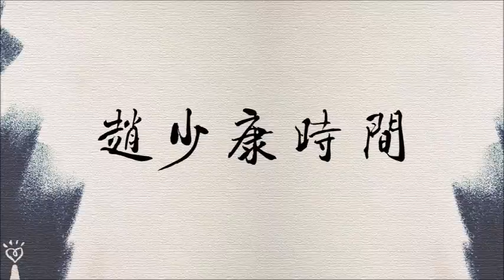2020.06.29【趙少康時間】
節目播出日期:2020/06/29（一），09:00-10:00

廣播收聽頻道：
FM103.1 嘉義
FM107.3 埔里